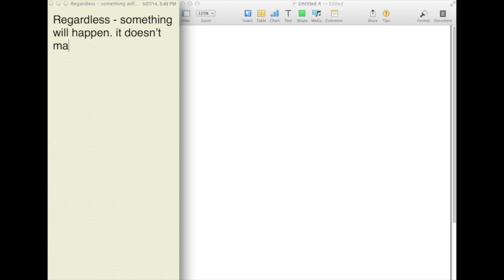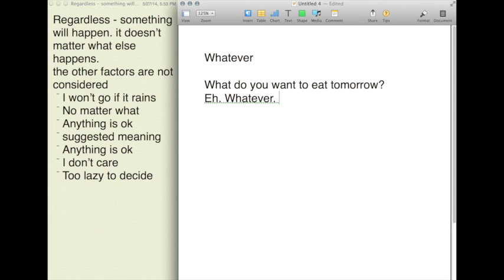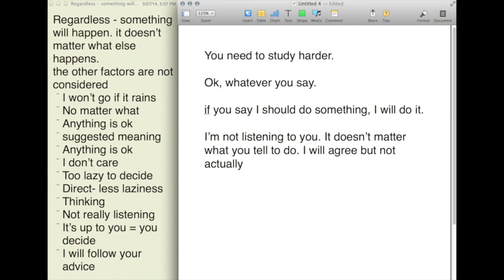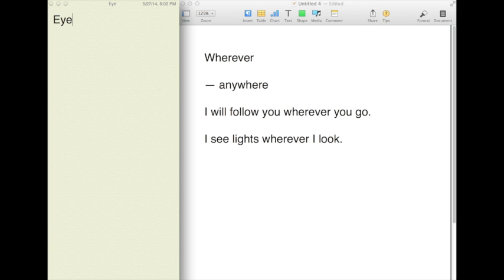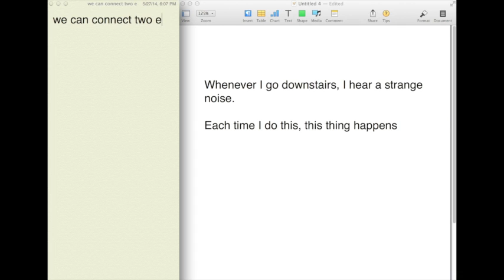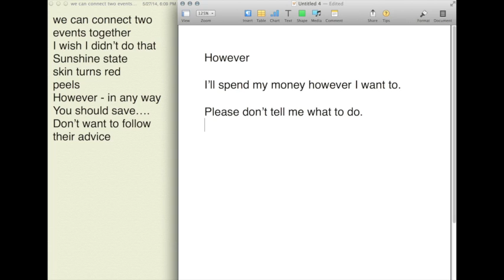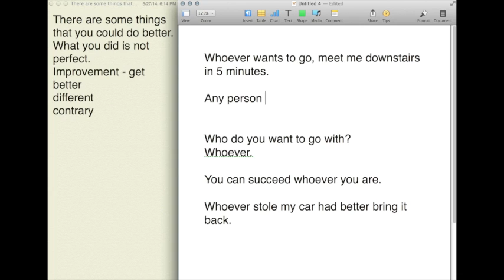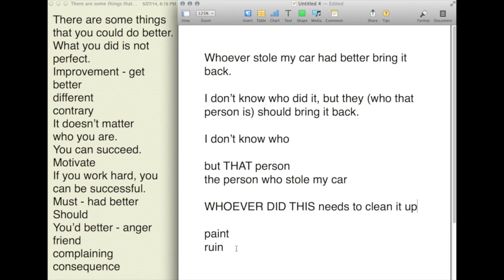Whatever, Whenever, Wherever